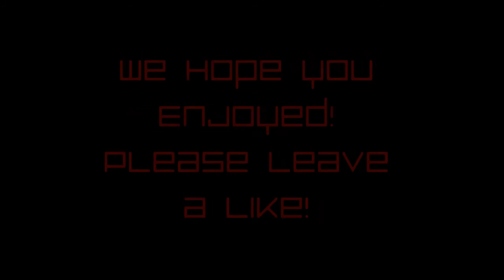Come get it :: A Titanfall montage (KamfMental)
montage of kamfmental, sniper and team manager, this guy loves to just keep the other team busy while the rest of us go for objectives, great supportive player and slayer!

dubstep remix // RDubstep